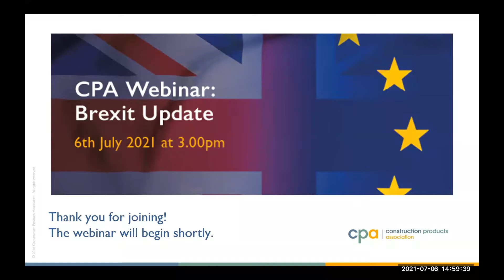CPA Webinar: Brexit Update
This webinar provides an update to CPA members and non-members alike on the outstanding issues of concern following the UK-EU trade and cooperation agreement particularly around CA marking, new border controls and logistics for construction product manufacturers, as well as the impact of all this on product availability.
The webinar is hosted by CPA Chief Executive, Peter Caplehorn with input from CPA Senior Technical Manager, Duncan King, and Fabiola Flamini, Events and Membership Executive.